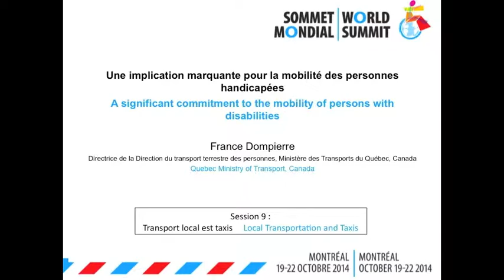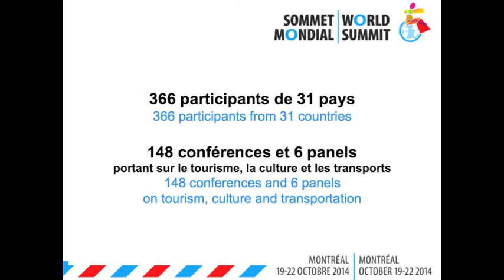D4ALL2014 – Session 9 : France Dompierre, Ministère des transports du Québec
Présenté en français / Presented in french

Titre : Une implication marquante pour la mobilité des personnes handicapées

Title : A significant commitment to the mobility of persons with disabilities

Présentation faite dans le cadre de la Session 8 “ Transport local et taxis ” du Sommet Mondial Destinations pour tous 2014.

Presentation made at the 2014 World Summit Destinations for all, in Session 9 “ Local Transportation and Taxis ”.